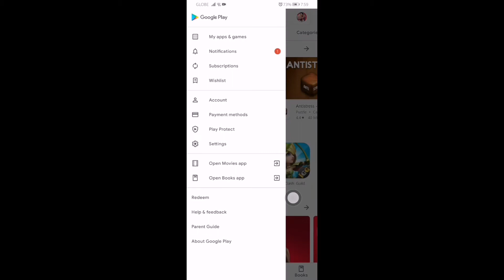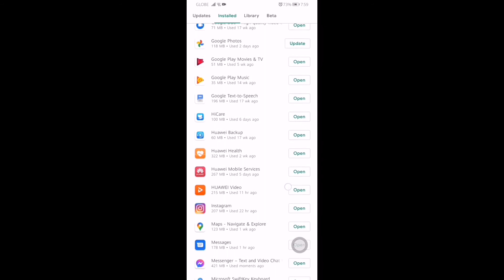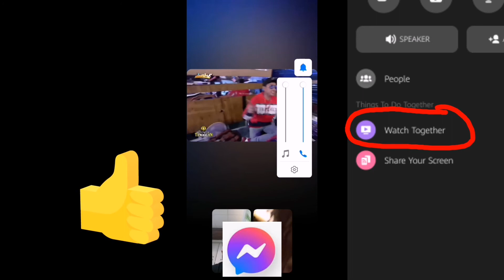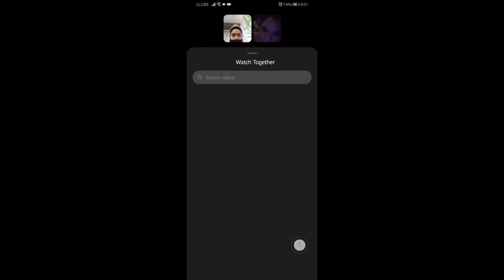ANOTHER NEW UPDATE SA MESSENGER|2020 MANOOD KAHIT SA VIDEO CALL